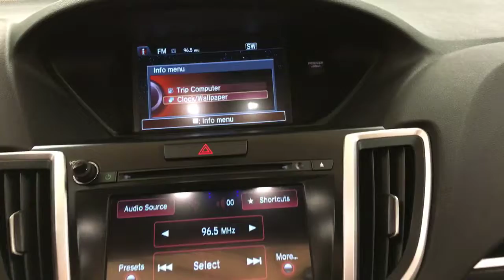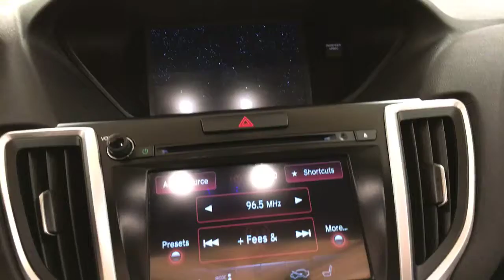2015 Acura TLX MEDIA SCREEN MOONROOF REAR CAM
Stock: 008714

Thank you for your interest in one of Car Vision's online offerings. Please continue for more information regarding this 2015 Acura TLX MEDIA SCREEN MOONROOF REAR CAM with 32,673 miles.

This 2015 Acura TLX comes with a CARFAX Buyback Guarantee, which means you can buy with certainty. Looking for a one-owner vehicle? You've found it. CARFAX shows this vehicle was owned by the original buyer.

With less than 32,673 miles on this Acura TLX, you'll appreciate the practically showroom newness of this vehicle. Clean interior? How about flawless. This Acura TLX looks like has never been used.

More information about the 2015 Acura TLX:

With a base price far more in line with the outgoing TSX than with the outgoing, but upmarket TL, the new TLX represents an excellent value. Competitors include the Lexus ES350, the Mercedes-Benz CLS, the Audi A4 and the BMW 3-series. With a base price that starts just below $31,000, the TLX undercuts many of its rivals, while still offering plenty of space, sophisticated drivetrains and a modern chassis.

Interesting features of this model are available all-wheel drive, good fuel economy, advanced transmission options, and Good balance between luxury and sportiness